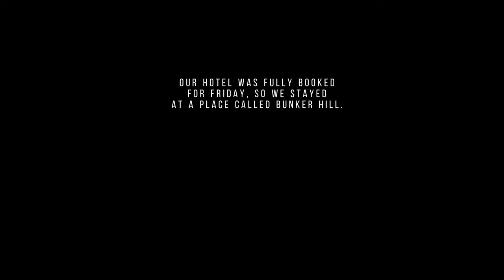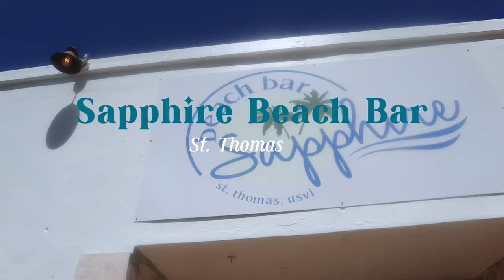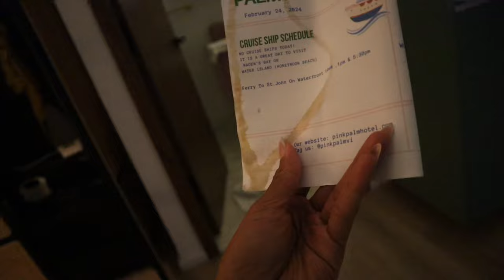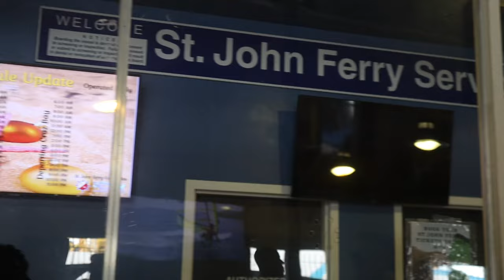BIRTHDAY VLOGG| Dirty 30 in St. Thomas + Beach parties, brunches, going to St.John & lots of tears!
HEY GRL HEY!
Your girl is officially 30! In the last vlog I told you we were going to St. Thomas. To say a time was had is an UNDERSTATEMENT. Next trip I'll designate someone else to record bc omg--

Location: Orlando / Atlanta
Age: 30
Height: 5'3
Camera: Canon M200
Hair: Natural/ Not relaxed (At all)